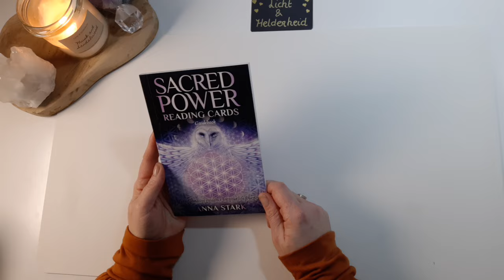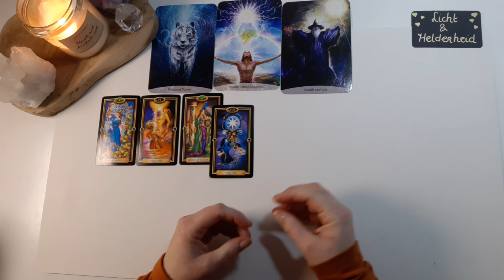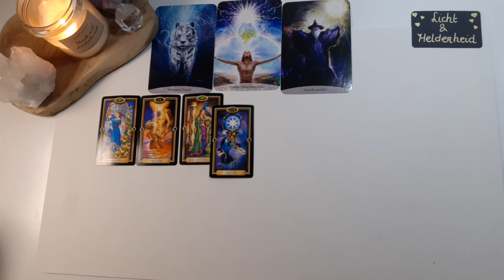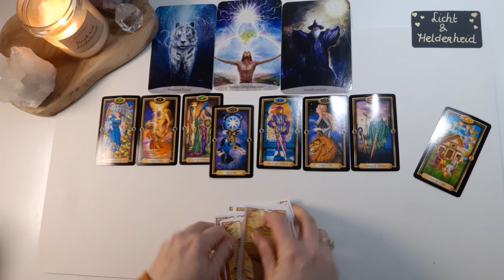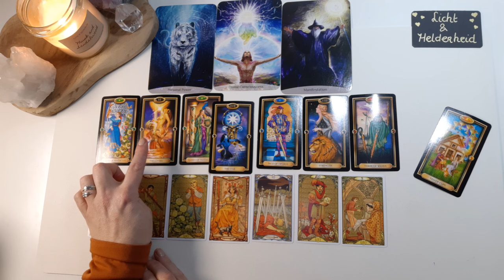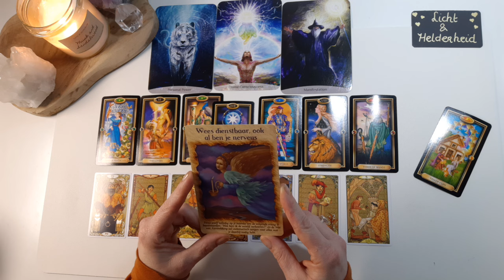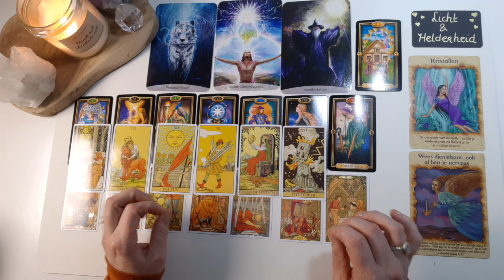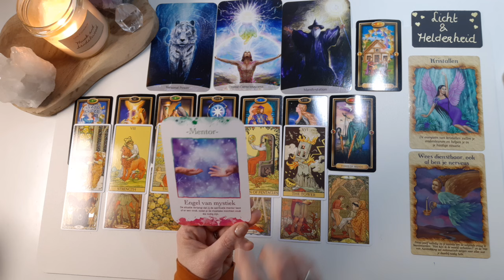💫🌟Je leert je innerlijke kracht steeds beter toe te passen,Balans en Rust: Energie update - tarot